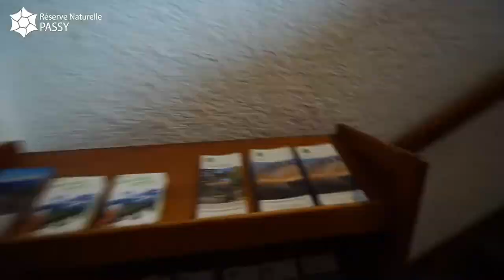40 ans de la réserve naturelle de Passy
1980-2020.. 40 ans d'actions au service de la nature, de la biodiversité, des paysages... et bien plus encore !